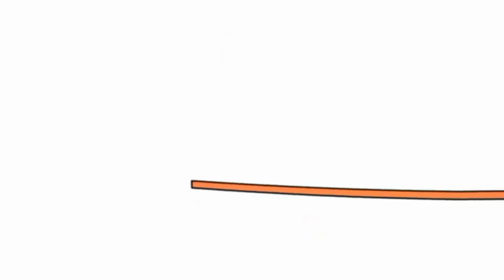25 жовтня 2021 р.